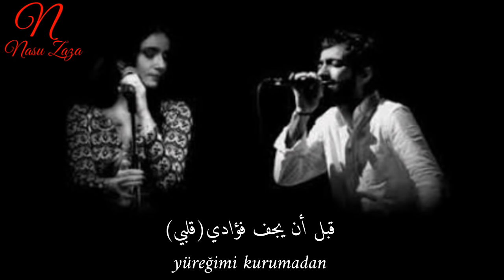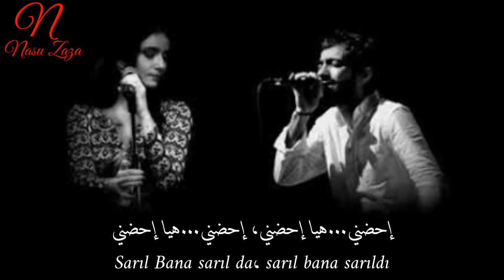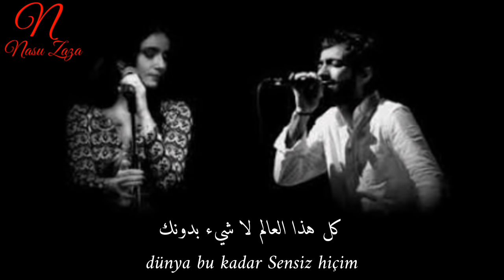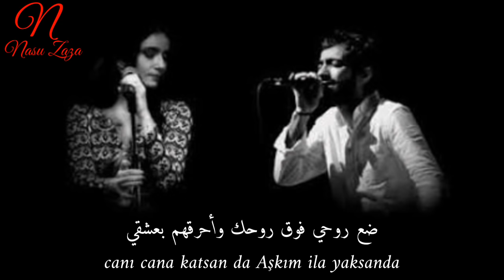Resul Dindar ft.Öykü Gürman Sarıl Bana رسول ديندار وأويكو غورمان في أجمل أغنية تركية حزينة مترجمة